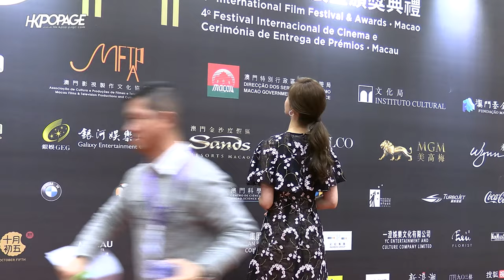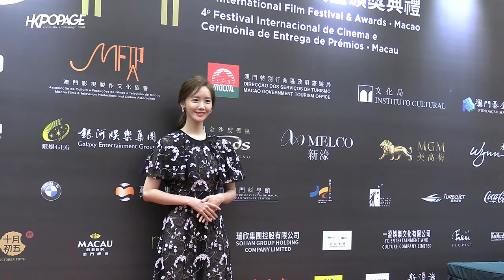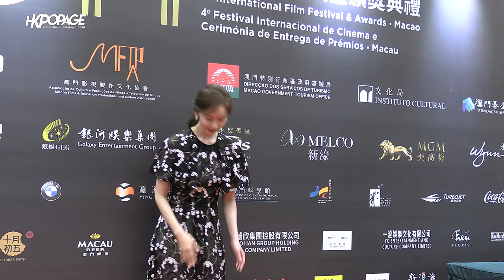[韓星-澳門直擊] 191210 林允兒 YoonA 第四屆澳門國際影展暨頒獎典禮(IFFAM) 圍訪